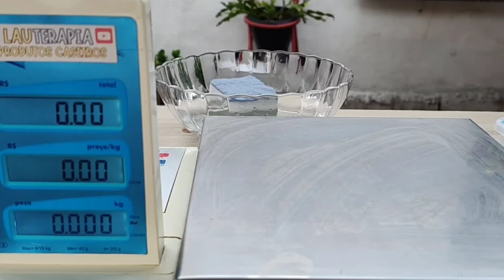🚀 sabão de anil para roupas brancas e coloridas com apenas 1 l de óleo mais de 1 kg de pura potência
esse é um sabão pra você que gosta de economia e qualidade, então bora pra receita

aqui vocês vão encontrar todos os ingredientes usando nessa receita
o passo a passo não faço por escrito,apenas por vídeo como a plataforma do YouTube trabalha.

INGREDIENTES 🌸 🩷 🌷
ÓLEO
SODA 96% 99% + ÁGUA
BICARBONATO OU BARRILHA
ALVEJANTE  SEM CLORO
ANIL + ÁGUA
CORANTE (OPCIONAL)

minha chave Pix pra quem quiser ajudar na manutenção do canal 👍 não é obrigatório.